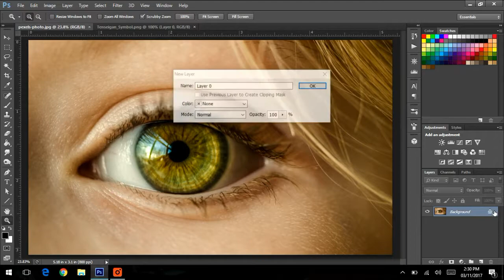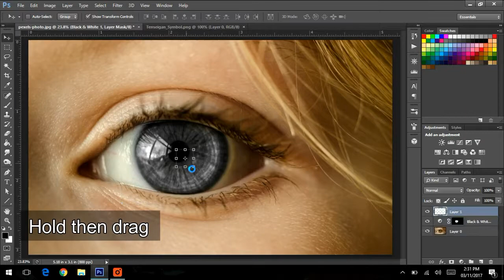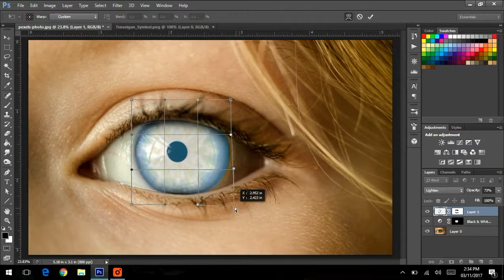Photoshop: Real Life Tenseigan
How to make an easy real life Tenseigan eye from Boruto using Photoshop.